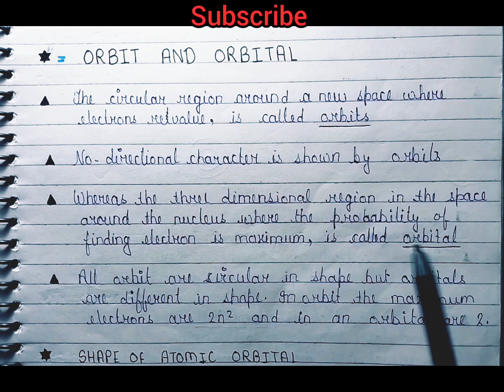| Diffence between orbitals and orbits || shapes of orbitals || easy notes ||